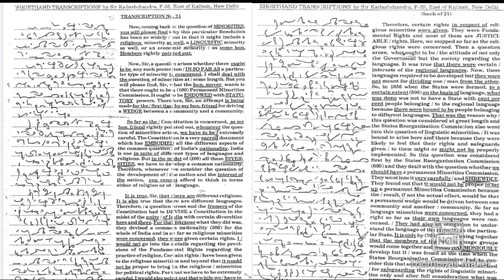Kailash Chandra Transcription 21 | 80 wpm | Volume 1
Shorthand Book-